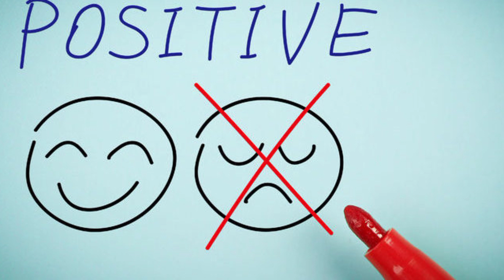Enfrenta los pensamientos confusos